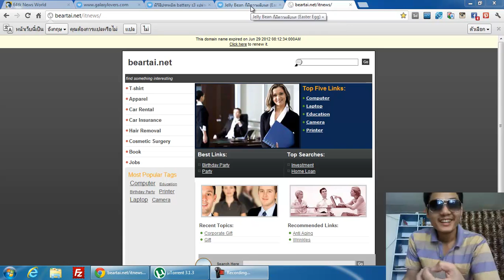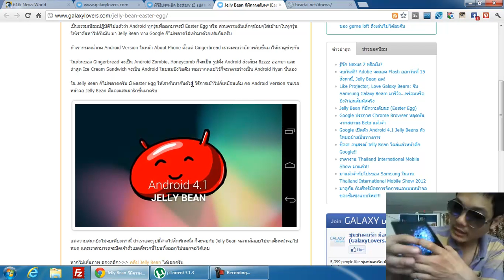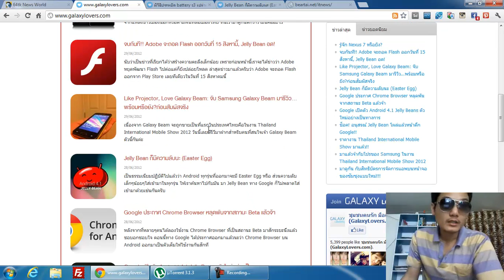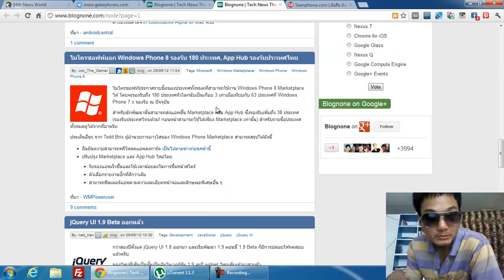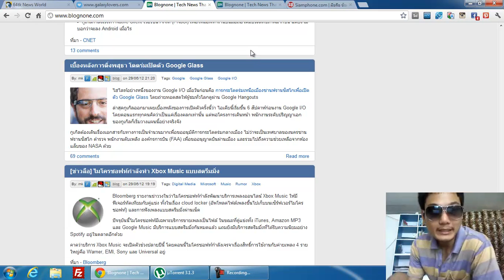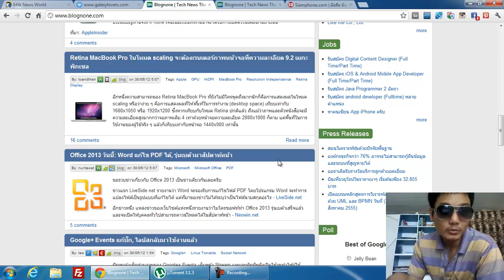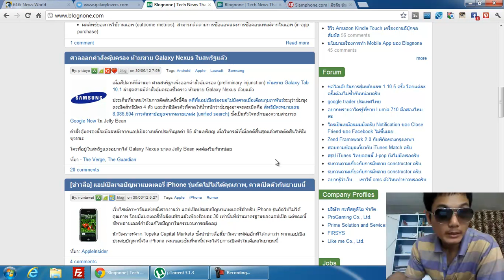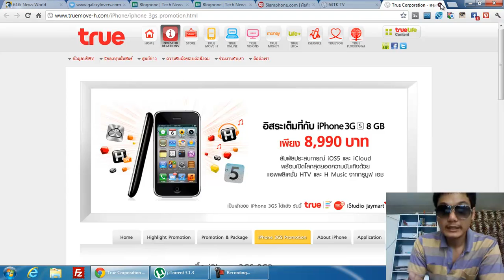รายการ BIG TIGER IT NEWS CHILL CHILL 30.06.2012 - Easter Egg Android